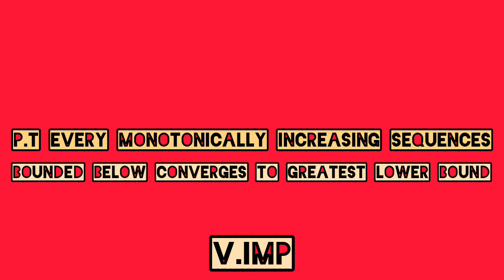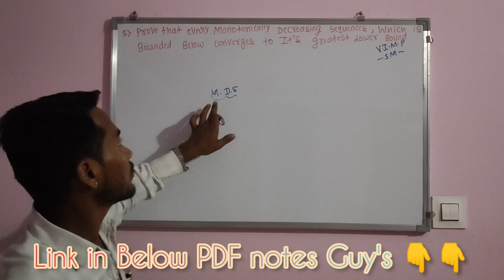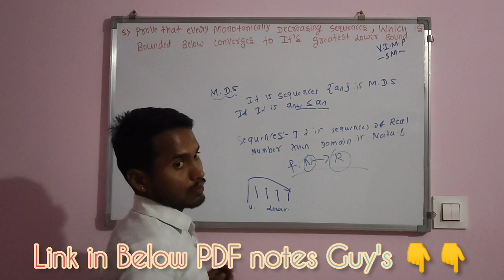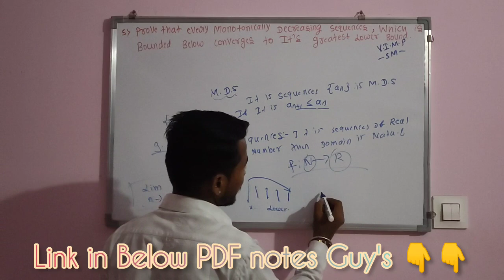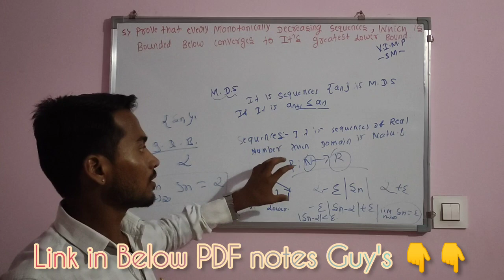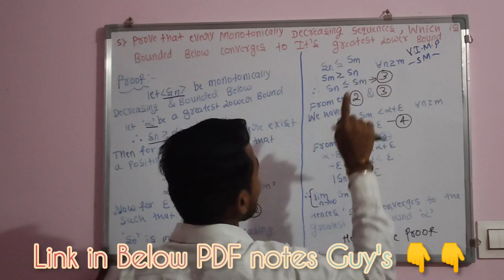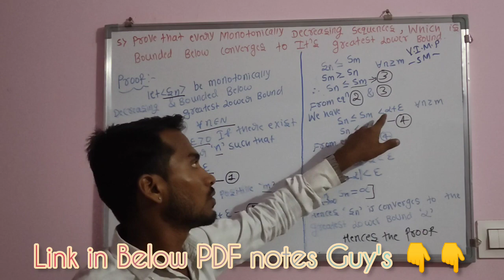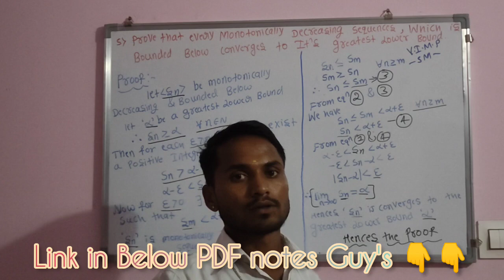bsc bsc3rdsem rcub monotonic sequence kud important#01#math@MathsByACHALAGOWDABIDAGAR